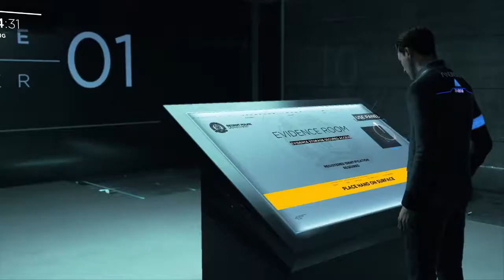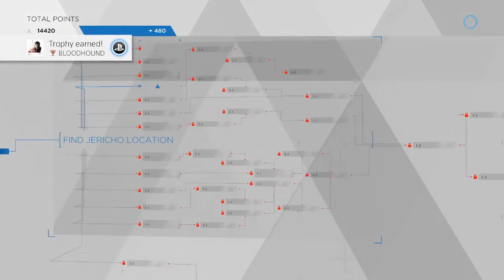Detroit: Become Human │ Part 28: Game Play │ Backlogged Games